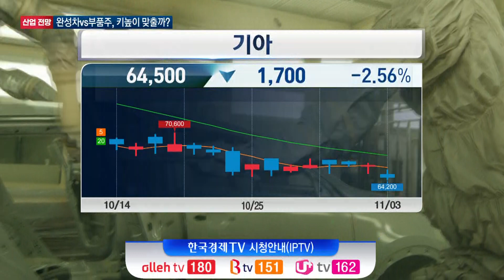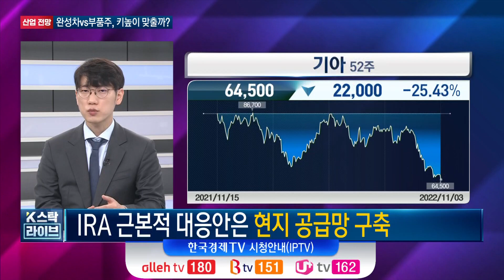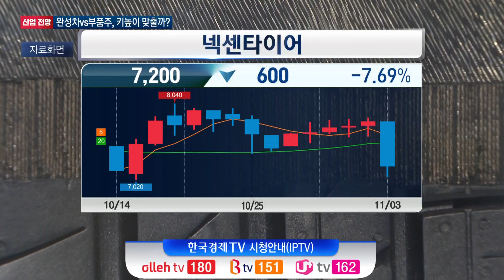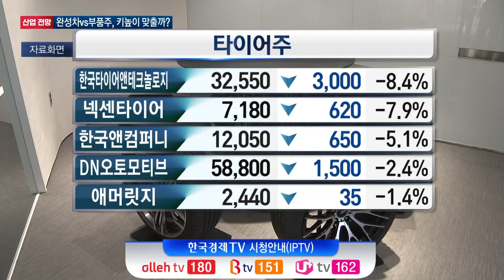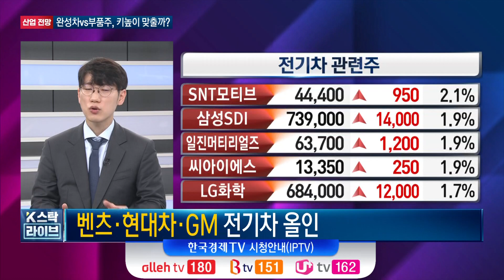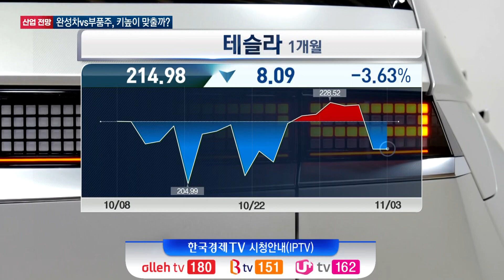역대급 실적에도 우울한 '자동차'.. IRA 악재 극복하고 재평가 받을까? ㅣK-스탁 라이브ㅣ한국경제TV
진행: 김치형 기자
출연: 이재일 유진투자증권 연구위원